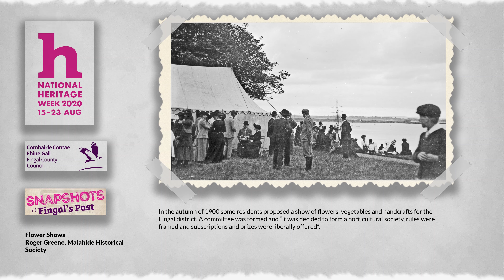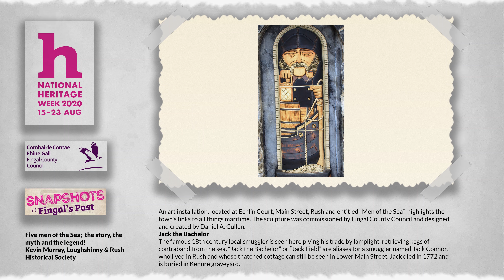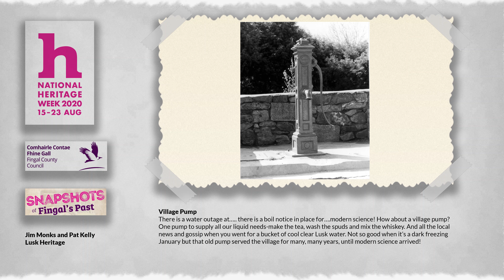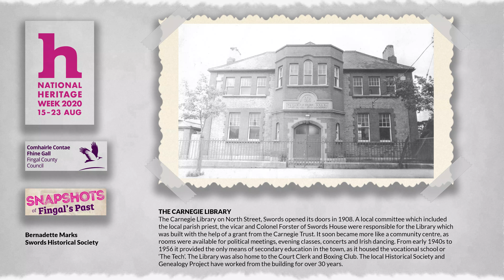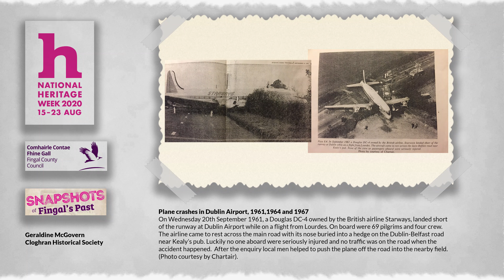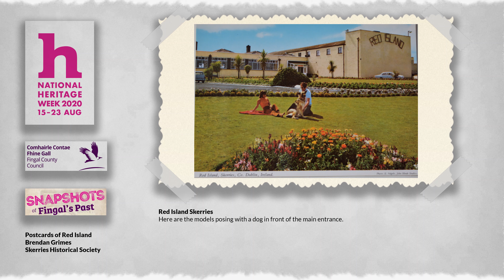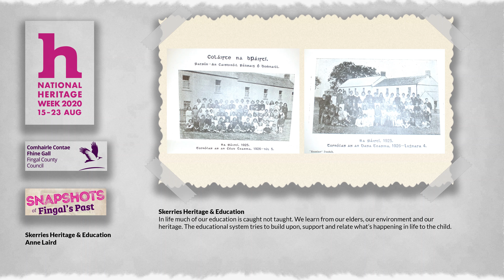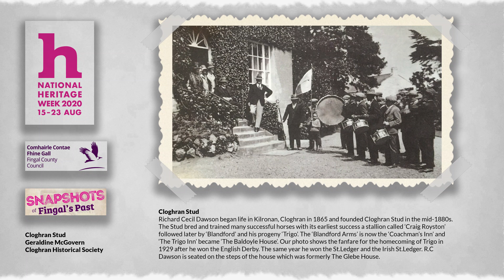Snapshots of Fingal's past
A virtual photo album looking back at Fingal's history.